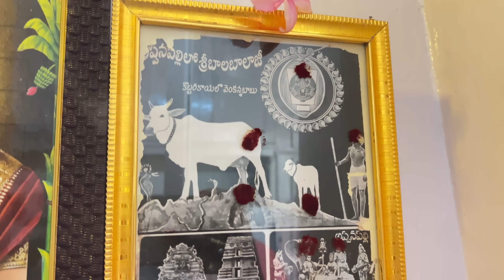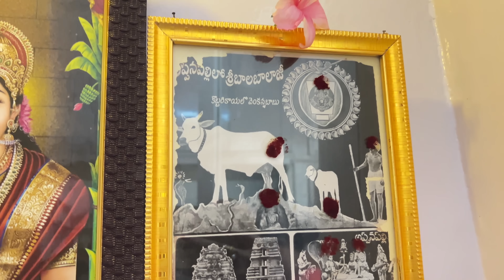14 ఏళ్ళ తరువాత పుట్టాను। అప్నన పల్లి వేంకటేశ్వర స్వామి। vijayawada - chennai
Appanapalli devalayam

Pinni gruhapravesam
గృహ ప్రవేశం।బంధాలు ఇలా ఉంటే బావుంటుంది।మణిద్వీప వర్ణన పారాయణం।Housewarming।Gruhapravesam#teluguvlogs